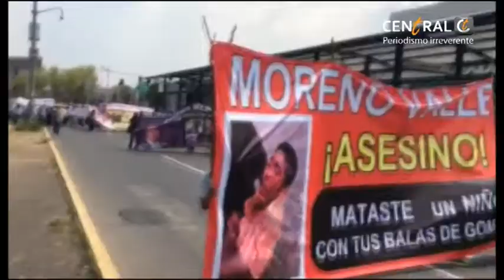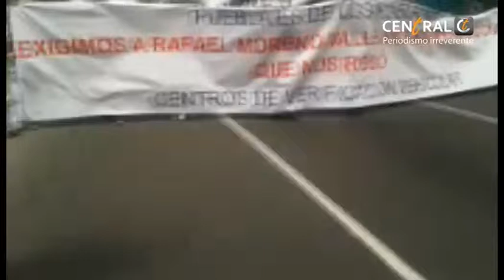Multi protesta de poblanos en el Congreso de la Unión contra la política del terror de RMV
Verificadores, presidentes auxiliares, campesinos,  ciudadanos, comerciantes y transportistas acudieron a la Cámara de diputados y a la Segob para exigir juicio político en contra de Rafael Moreno Valle.

Voz: Esteban de Jesús López
Video: Esteban de Jesús López / César Roa
Edición: Salvador Rugerio